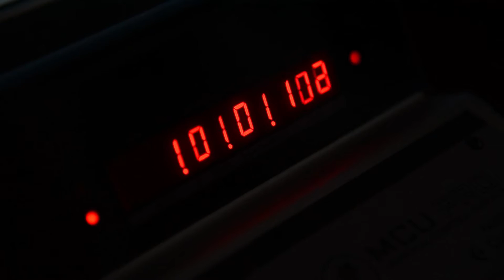Balans Ses Studiyasi Tanıtım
Balans Studiyasının Səs Yazma, Səs Dizaynı və Səs Montaji və Masteringi Bölümlərinin İşləri və İmkanları haqqda Tanıtım Çarxı.